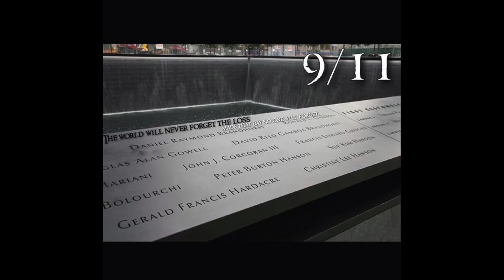Remembering 9:11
September 11th 2015 marks the 14th anniversary of the tragic terrorist acts on the United States, when 4 American airlines were hijacked. From the collapse of the Twin Towers, to the loss of lives in the Pentagon and Flight 93, this was an act that horrified the nation, and the world.

To remember this, Agents of Strike Team Delta were challenged to create either edits or written work ( or both ) and post it on 9/11. This video is a display of all edits made by Agents in remembrance of 9/11. You can view any written work from these posts by looking under the hashtag STDRemembering911 . If you are an Agent and you made an edit but it isn't presented in this video, I sincerely apologize but it was most likely because you did not tag your photo.

Included below is the poem that won the writing portion of our challenge.

Since you’ve gone to rest,
But, dear father,
We miss you in the nest.
It was the 9th of September,
When the airstrike hit,
It was in 2001,
When the towers were lit.
There was fire everywhere,
Smoke in our lungs,
People screaming,
All in different tongues.
Father, listen to this,
Al-Qaeda has the blame,
They were the ones, I say,
The one who flew the plane.
Night is falling,
As is the day,
The road is now calling
And I, must away.
It’s been 14 years,
But, dear father,
All I keep is a chest.
This chest is yours,
But it was given to me,
So, my dear father,
I will set you free.

- Sergeant Major Champion Barton ( @champs.s )

May all those who lost their lives, never be forgotten.

Listed below are the usernames of those who created all the edits and videos that are featured in this video, in the order they appear.

Video: @leobeopeo ( also on this channel, please go check it out )
Video: @war_dog_kelly
Video: @bark.of.a.renegade

God bless those who lost their lives. God bless the U.S.A.